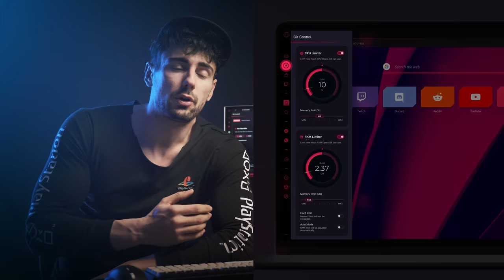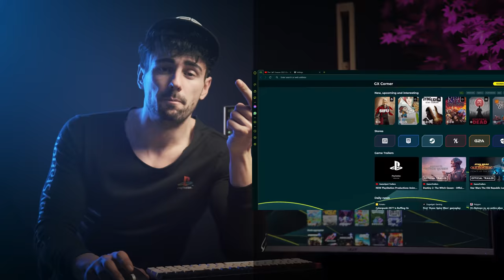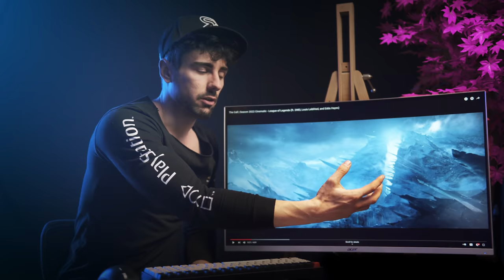FILMMAKER REACTS TO LEAGUE OF LEGENDS THE CALL CINEMATIC!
Opera GX gives you complete CONTROL over your RAM & CPU usage. Kill CPU-draining tabs, free up network space, and divert resources to where you need them.

Hey guys, how's it going? Chris Connor here and welcome to another episode of filmmaker reacts for my channel. Seat back, relax and lets study the filmmaking techniques as well as talk about what visual effects can be pulled of within after effects! This week we are reacting and taking a look at two LEAGUE OF LEGENDS THE CALL cinematic trailers!

In part 1 I react to LOL THE CALL and in part 2 we dive in to have an analysis! Make sure to let me know which trailer you would like me to react next!

Let me know which effects you would like to see in a CREATRIX After Effects Tutorial! Enjoy!

Creatrix Visuals™